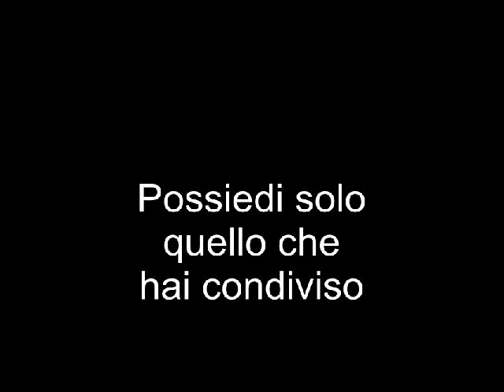Canyoning con Acqua Park Pradis